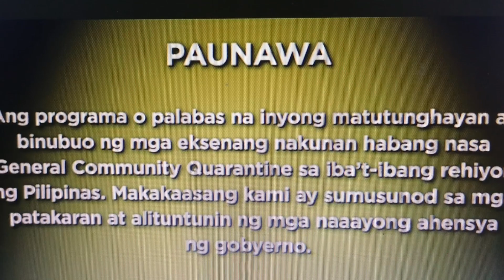Ang Sa iyo Ay akin Pamamalengke/February 4, 2021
AngSaiyoayAkin#ASIAA#ASIAAPamamalengke

This video is only a story telling just to update my viewers while travelling

ang sa iyo ay akin august 17 2020 full episode